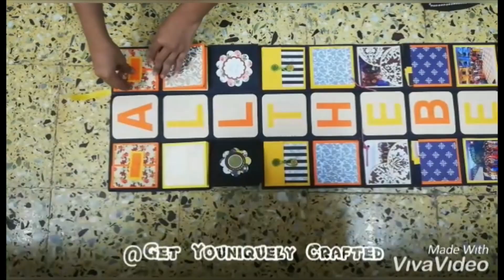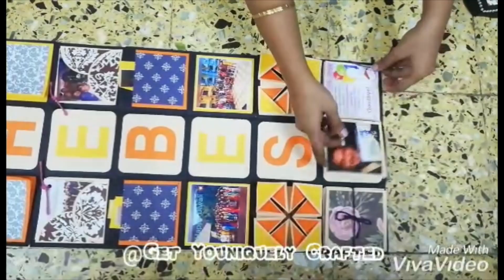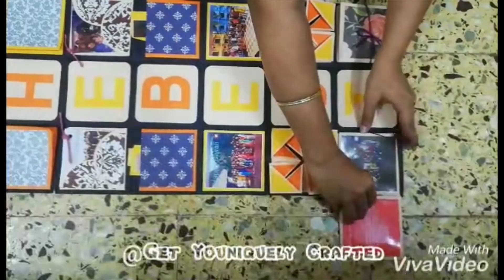Two SIde Infinity Box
It contains 35-40 Photos with cute messages for your loved ones.
Gift Your Loved Ones Something Different & Beautiful ❤😊